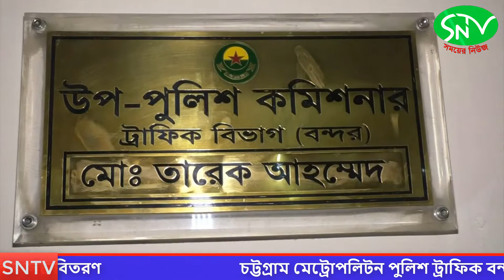Bangla News |চট্টগ্রাম মেট্রোপলিটন পুলিশ ট্রাফিক | SNTV | 2019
চট্টগ্রাম মেট্রোপলিটন পুলিশ ট্রাফিক বন্দর বিভাগ এর উদ্যোগে জনসাধারণকে সচেতনতা বৃদ্ধির লক্ষ্যে নগরীর গুরুত্বপূর্ণ সড়কে লিফলেট বিতরণ।